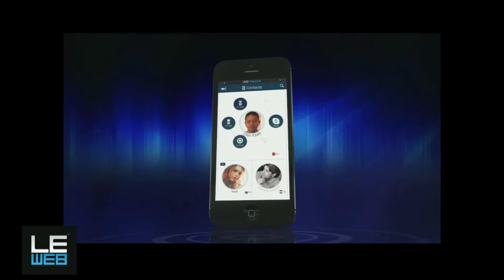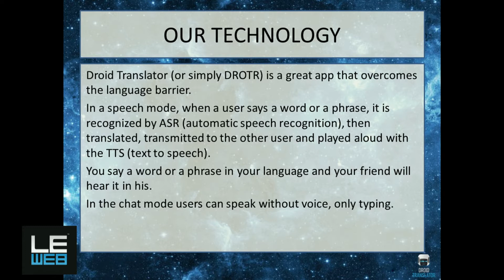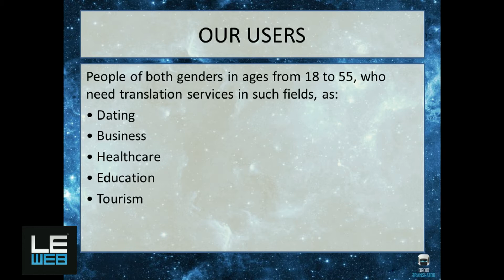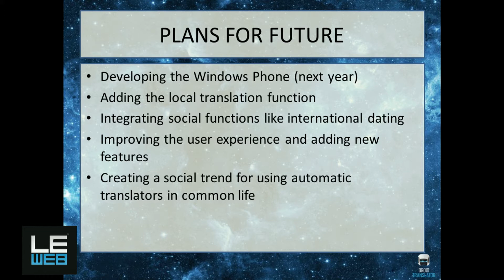Helen Tkachuk, Co-Founder, Commercial Director, Droid Translator - LeWeb'13 Paris -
Droid Translator is the World's first automatic simultaneous translator of voice and video calls for Skype and other VoIP services.  It is the only service which provides fast and easy translation for people who are situated in different places. The program recognizes the voice, translates it and transmits the translation result into speech to the other side of the conversation.  The program supports 29 languages. Droid Translator project is focused on a wide range of users around the world. We change the world and give people the opportunity to talk to each other all over the world with no distance and language limitations!